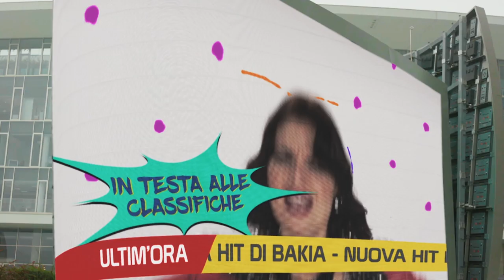🎬BEHIND THE SCENES: Favourite Songs 🎶| Penny on M.A.R.S | Disney Channel Africa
The cast of PennyOnMars tell us what their favourite songs from the show are in this exclusive behind the scenes clip! ✨🎸Let us know below what your favourite is! 👇PennyOnMars

Meet 16 year old Penny! She has a best friend Camilla, an absent mother and a big dream 💭..to say goodbye to her strict boarding school and say hello to M.A.R.S performing arts school!  Penny also needs to try and stop herself falling in 💜 with the SAME BOY as Camilla! Tune in to see what happens!